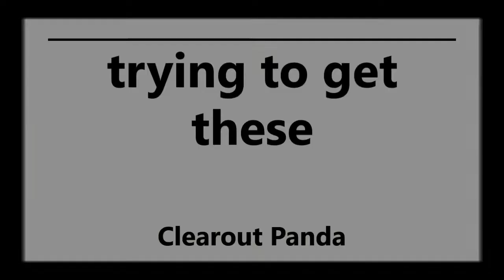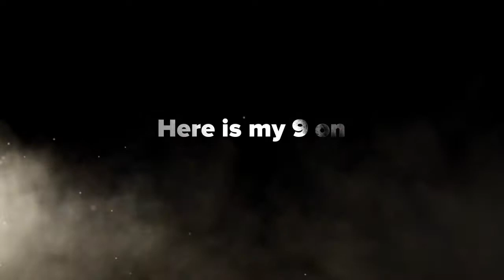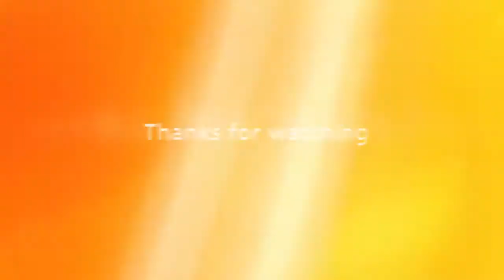My supply drop opening COD WW2